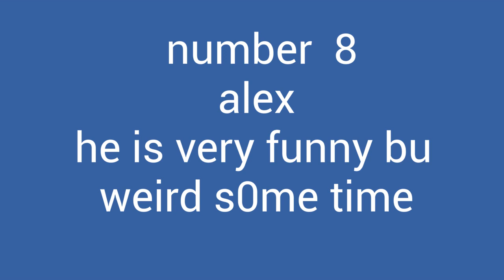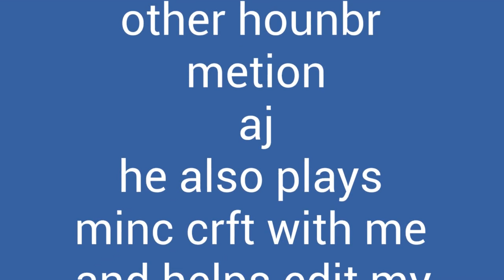top 10 freinds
here r my top 10 freinds  :)